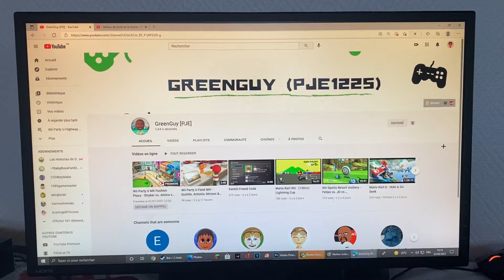Shoutout To GreenGuy [PJE]